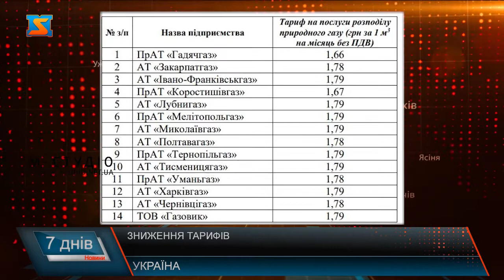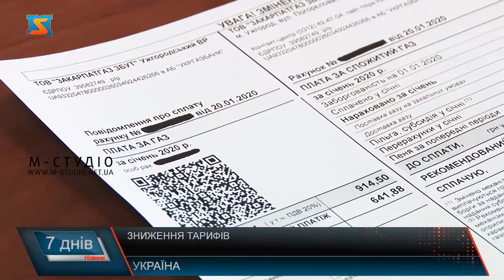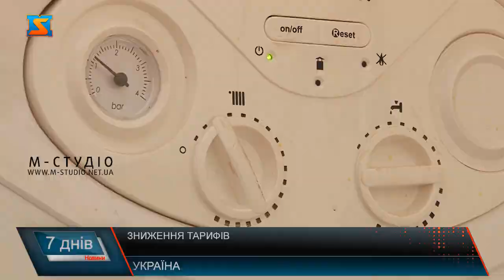Газові тарифи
Нацкомісія, що здійснює держрегулювання   сферах енергетики і комунальних послуг (НКРЕКП), схвалила зниження тарифів на розподіл газу для 14 облгазів. Відповідне рішення Комісія ухвалила на засіданні у вівторок, 19 січня. Пониження стосується компаній, у яких тарифи були суттєво вищими, аніж у середньому по країні.